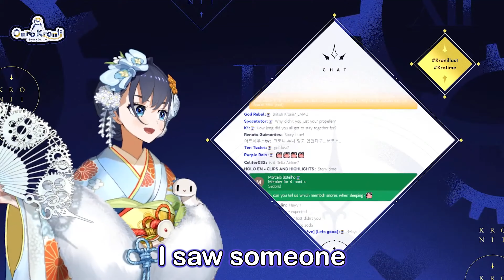HoloEN x The Office "Rowdy" story told by Kronii【Low Effort Parodies|Parkour】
Anime - White Album 2
The Office - Parkour skit